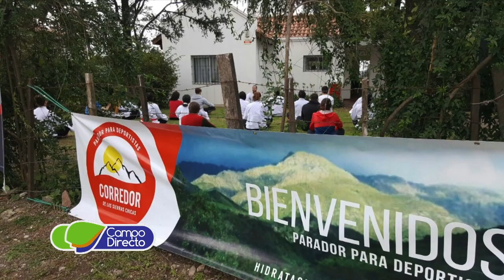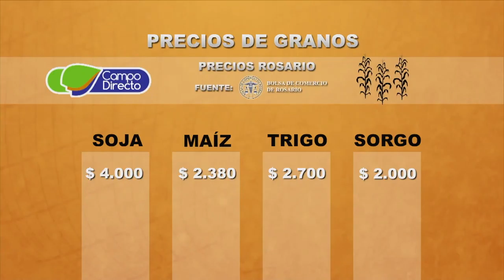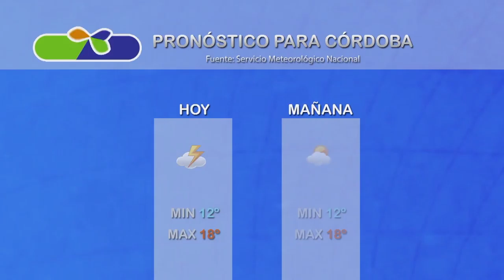Micro agropecuario Campo Directo 190 Fecha 05 de julio de 2017